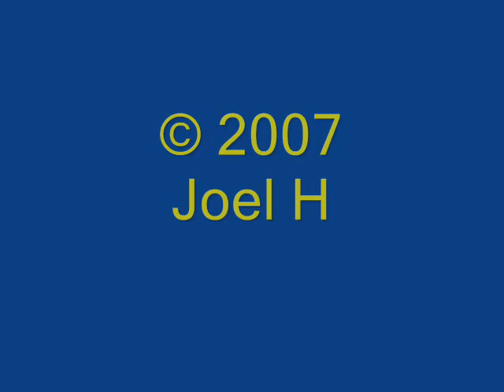SUPER SWEDE ZLATAN IBRAHIMOVIC